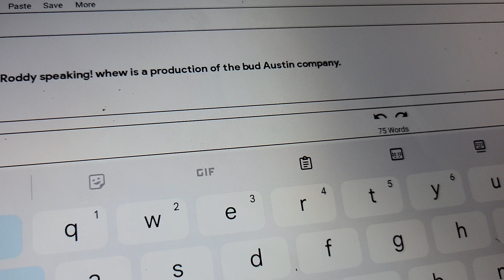The Bud Austin Company (1979)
taken from "Whew!"